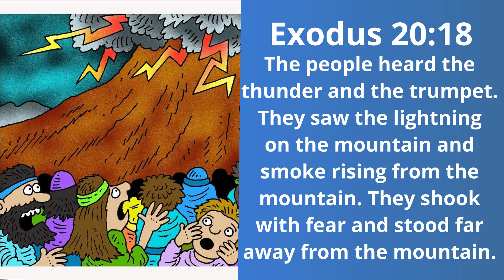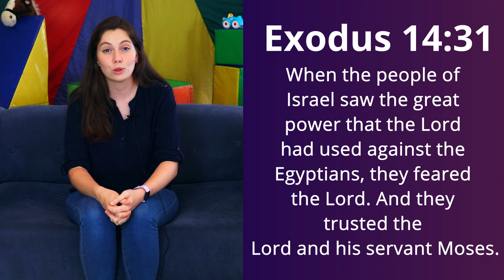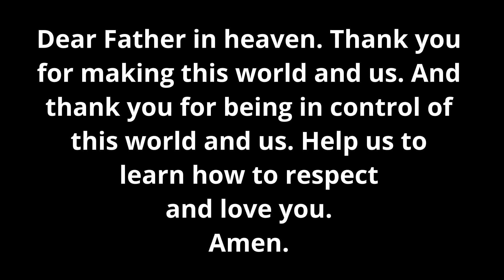What is wisdom? | Book of Proverbs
Thank you to KidsWise for partnering with us in ministry

We exist to bring glory to God as people are reached and built up for Christ by the prayerful proclamation of His word!